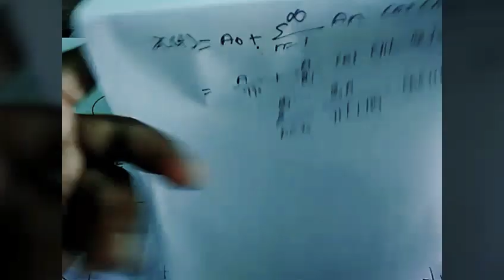Cosine Fourier Series for half wave Rectifier